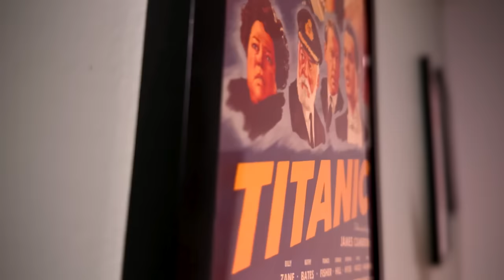A Minecraft Movie Trailer Reaction - Who Wanted This?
The first teaser trailer for A Minecraft Movie is here! I didn't realize the film was so far along or that it would be a blend of live-action actors and animation. I watched the trailer, along with my kids and we had plenty of thoughts. Join us as we react to this first Minecraft trailer.